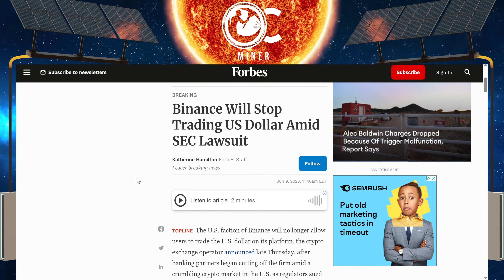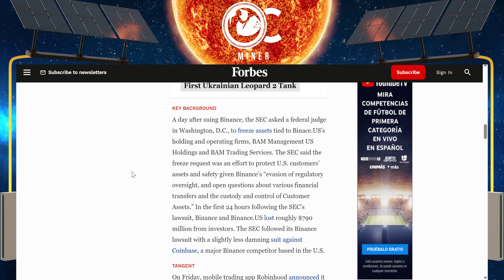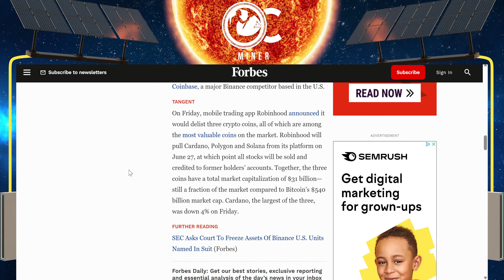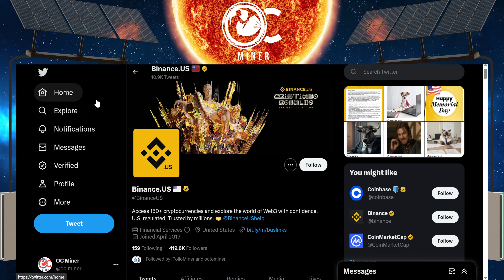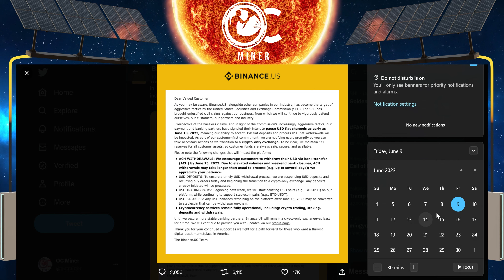EMERGENCY! Withdraw USD From Binance ASAP! Binance will Halt USD Withdrawals After the Weekend!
EMERGENCY! Withdraw USD From Binance ASAP!

Binance.US will pause fiat (USD) withdrawal channels as early as June 13, 2023.

I WILL NEVER CONTACT YOU FIRST